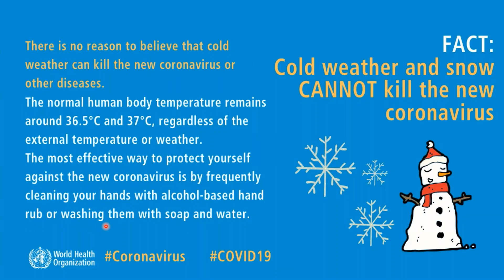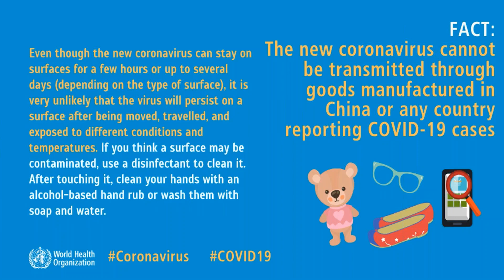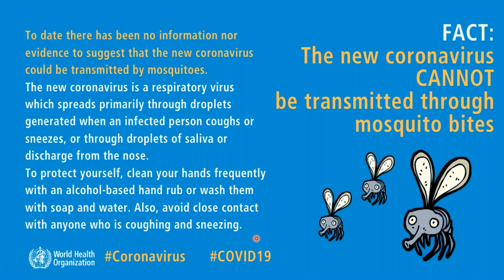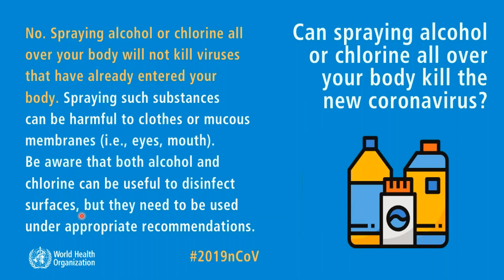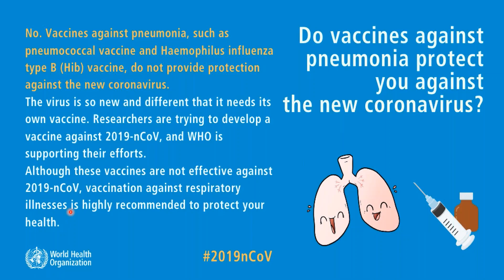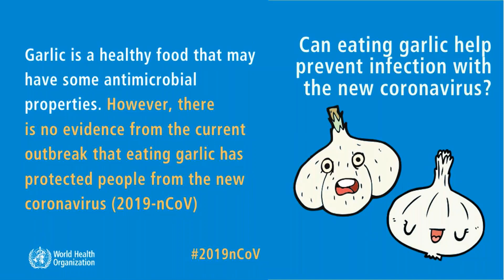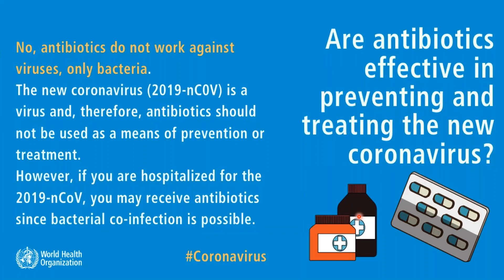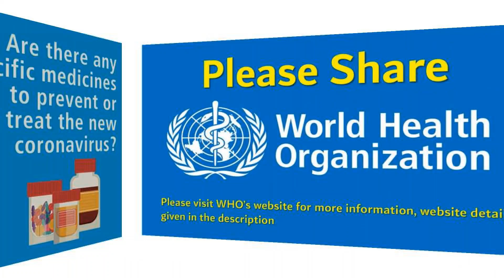WHO - COVID-19 advice for the public: Myth busters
Coronavirus disease (COVID-19) advice for the public: Myth busters. This video reads out the slides available in the World Health Organizations' website.